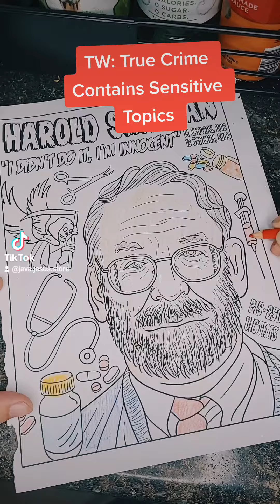True Crime Harold